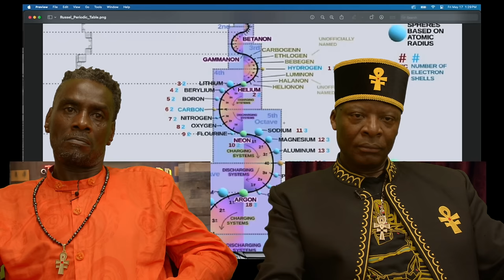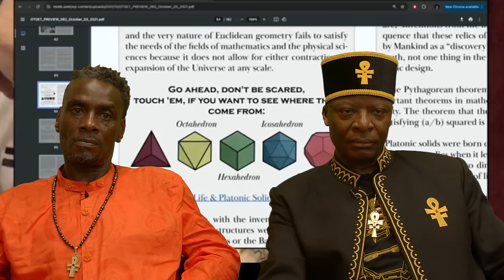Terrence Howard is Right About MOST Things